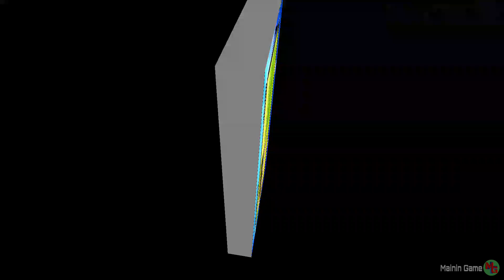knockout party - team elimination games - nintendo wii minigames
Game             : knockout party - team elimination games
Platform        : Nintendo Wii
Genre             : Party
First release : 2009
Controller : Wiimote

00:00 Opening
00:56 Straight Flush
02:21 Softly Squelshy
04:38 TP Express
07:19 Wanna Take My Picture?
11:03 Jumping Jack Rabbit Race
12:04 Kill Pig
13:52 The Great Swine Caper
15:33 Claywatch
19:42 Squashcrab 100 Metre Race
21:47 Pinch Me The Ball
24:04 Demolition Crab
25:42 Pinch Me I'm Piercing!
29:43 Madly Fit 100 Metre Race
30:39 Fools Rushing
32:27 The Lie-in King
34:45 Morning Slui(ce)
38:45 Snack In The Saddle
39:45 Dumb Waiter
41:34 Bake Service
43:51 Crossing The Dessert
47:07 Recess Yard Dash
48:17 That's My Texbook
50:33 Pick Up Your (Class) Room!
54:35 It's Raining Carts And Goods!
55:54 Highway Lunacy
58:10 X-ray Check Out
01:00:18 Start Your Tills!